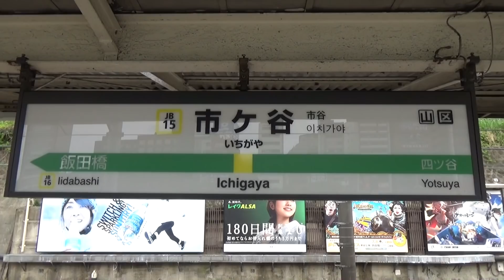【209系500番台の同時発着も収録!】JR中央･総武緩行線 市ケ谷駅 列車発着･通過シーン集 2018.5.3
※209系500番台 同時発着シーン …(05:28)～(07:13)

JR中央･総武緩行線 市ケ谷(いちがや)駅 列車発着･通過シーン集 2018年5月3日(木祝)撮影分です。

新宿駅で189系を撮影を撮影したあとは市ケ谷駅に行って来ました。市ケ谷駅の駅の北側にはお堀や釣り堀があり、緑も多く東京都内とは思えないほどの景色が広がっています。この日は転属で数を減らしてきている209系500番台の同時発着のシーンも撮影出来ました！現地で209系500番台の運用を調べたら、なんと市ケ谷駅の到着時刻が同じだったんですよね(^_^;) 撮れて良かった…。

◆209系500番台 同時到着･同時発車 …(05:28)～(07:13)
◆209系500番台 発車時のモーター音(モハの横で撮影) …(18:41)～(19:12)
・中央･総武緩行線 発着シーン …(00:33)～(07:55)、(12:21)～ラストまで
・中央快速線 通過シーン …(07:49)～(12:19)

★【新宿動物園開園状態】189系N102編成 特急あずさ81号 松本行き JR新宿駅 回送到着～発車まで 2018.5.3 の動画は下記URLからどうぞ！

※風が強かったため風切音が酷いです。ご容赦ください。
※線路側の黄色い点字ブロックの内側(ホーム端に関してはその延長線上の内側)で撮影し、安全には十分注意しています。
※三脚･一脚･脚立等は使用していません。
※JRと東京メトロは市「ケ」谷、都営地下鉄は市「ヶ」谷と表記するそうです。

撮影日:2018年5月3日(木･祝)